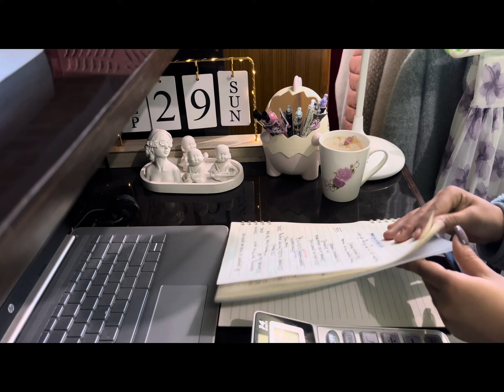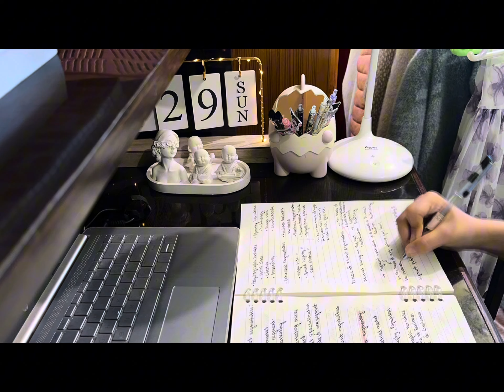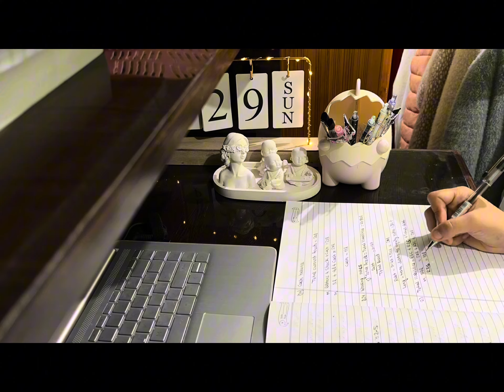Productive study vlog 📚🍜🌸,Study with me 📖🫶🏻,homebody vlog 🧁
Apologies for the video not being in fullscreen. 😖Thank you for your understanding!
Be sure to watch in 1080p or higher for the best video quality